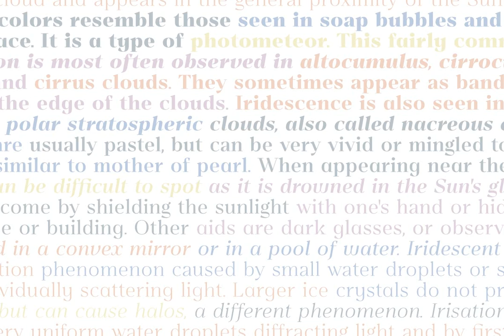Belynos Font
Download Belynos Font at YouWorkForThem

Belynos, a simple and elegant didone. Plus a bit of triangular! Font family contains from Light to Black and suitable italic for various designs.